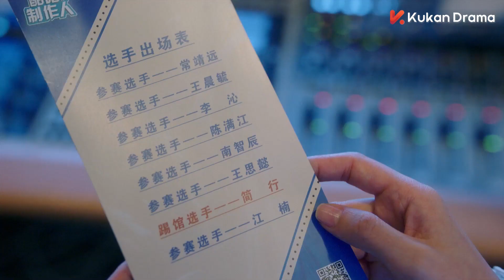💧 灰姑娘被渣男欺负，总裁立马冲上去给他一拳，强势护妻【一二三，木头人 Smile to Life】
劇名（Drama Name）：【一二三，木头人  Smile to Life】

每天更新好看，高質量甜寵劇，快來和我一起追劇吧！ Through the crowd, to you！ Wait for your subscription!